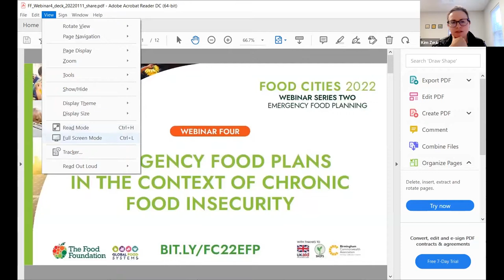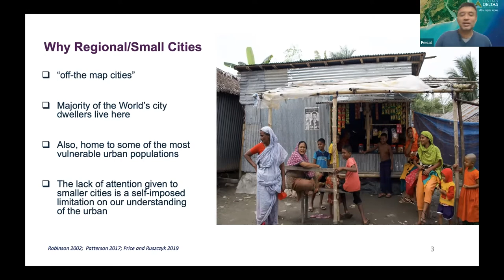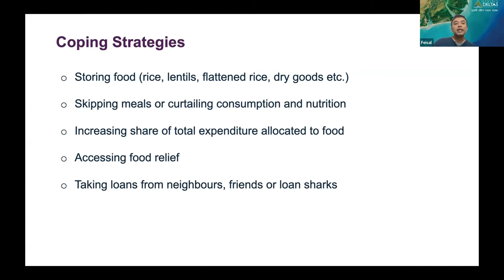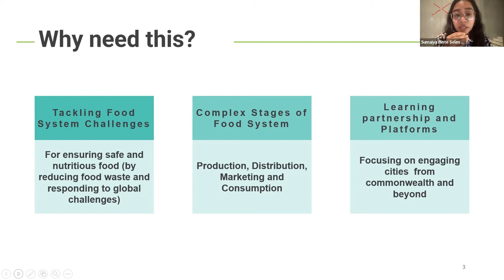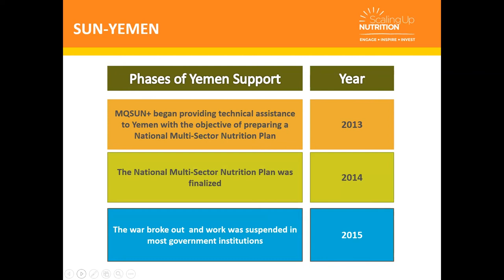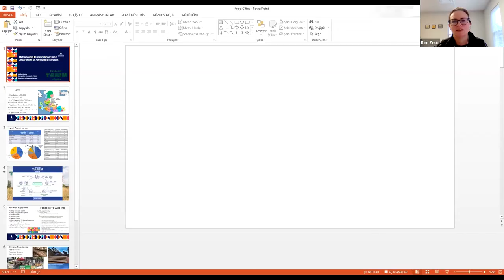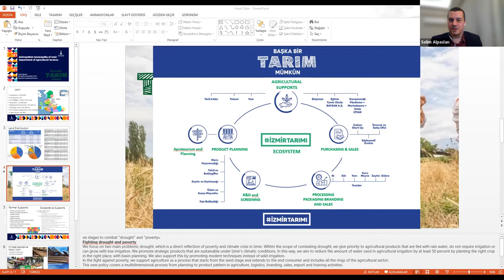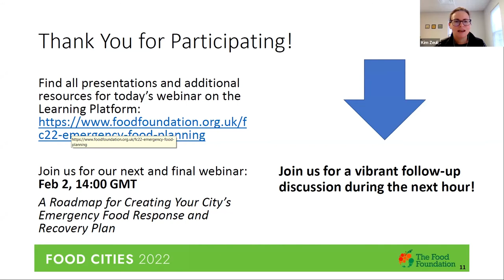FOOD CITIES 2022: Emergency Food Plans in the context of chronic food insecurity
The fourth webinar in our series, Emergency Food Planning. This is the second series in the FOOD CITIES 2022 Learning Partnership.

The series began on 3rd November 2021 and will run until February 2022. To find out about upcoming webinars, and to explore the FOOD CITIES 2022 Learning Platform,

The fourth webinar in our series is focused on emergency food planning in cities managing chronic food insecurity. In some cases, such as Yemen, they are facing a humanitarian crisis for a prolonged period due to conflict, and in other cities the situation is more dynamic and due to natural disasters and fast growth. Policy interventions are needed to address the complex drivers of food insecurity, while emergency food plans need to include timely assessments, rapid deployment and feedback loops, to make sure food shortages are addressed efficiently and equitably.

Key takeaways from this webinar include:
• An understanding of diverse drivers behind chronic food insecurity
• Strategies for sustained emergency food provision
• Tactics for timely assessing and deploying emergency food where it is most needed
• Policy interventions to address food insecurity and malnutrition

SPEAKERS
DR. FEISAL RAHMAN, Postdoctoral Research Associate, Living Deltas Hub, Northumbia University
Dr. Rahman shares insights on monitoring and policy interventions for food insecurity from his recent research that examines food insecurity in two high-growth cities in Bangladesh: Mongla and Noapara.

SUMAIYA BINTE SELIM, Research Officer, International Centre for Climate Change and Development (ICCAD), Bangladesh
Ms. Binte Selim is a colleague of Dr. Rahman and in her companion presentation will share plans for food security interventions in Mongla and Noapara.

KARIMA AHMED AL-HADA’A, United Nations Scaling Up Nutrition (SUN) Secretariat—Ministry of Planning and International Cooperation—Yemen
Ms. Al-Hada’a will discuss the multisector SUN approach that is being used to address Yemen’s food crisis. She led the development process of Yemen’s first Multi-Sectoral Nutrition Action Plan and the establishment of Yemen’s SUN Business Network, a significant public-private partnership.

ALI SELIM ALPASLAN, Agricultural Engineer, Metropolitan Municipality of Izmir, Turkey
− Agricultural Machinery Engineering (Aegean University in Izmir)
− MBA in Marketing (Lindenwood University in St. Louis MO USA)
− PhD in Agricultural Economics (Pending) (Aegean University in Izmir)
− 5 years private sector in tractor and agricultural machines (CNH Group)
− 5 years private sector in dairy business (Gea Group)
− 2 years private sector in agricultural machines (Hisarlar Mahindra Group)
− 6 years public sector in agricultural projects.